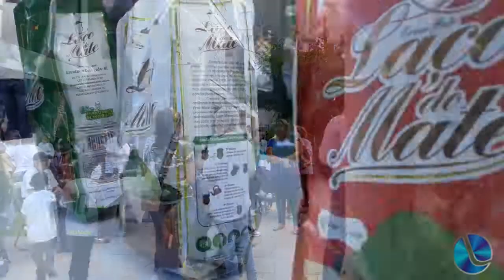Movimento ” Empurre esta causa” promoveu caminhada em Lagoa Vermelha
O Movimento “Empurre esta causa” promoveu no sábado, 16/02, uma mobilização com caminhada e mateada, para conscientização e luta por mais benefícios às pessoas com necessidades especiais. Tais Ribeiro, organizadora dessa atividade no município, falou a nossa reportagem sobre a importância e os motivos da criação desse movimento, que é nacional.